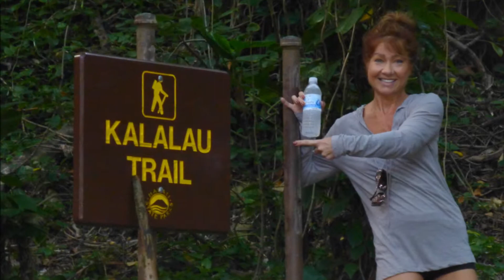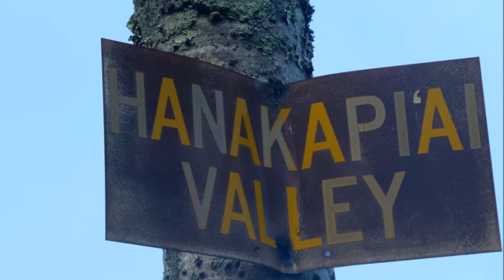Kalalau Hanakapi'ai Falls Trail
All pictures were taken on our hike October 10, 2012.